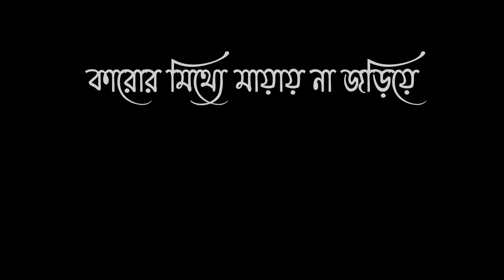bangla sad status/ black screen shot whatsApp status video